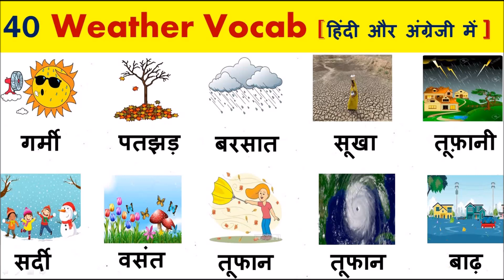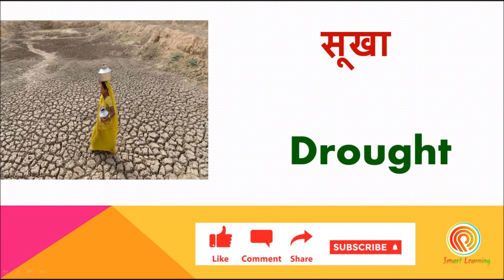Weather Vocabulary in English and Hindi With Picture || मौसम से जुड़े English Words सीखों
Hello Guys,

If you want to know About Weather Vocabulary watch this video till the end.

ALSO WATCH :-